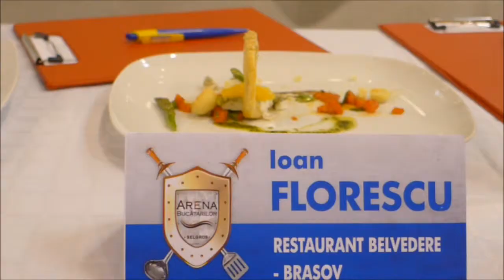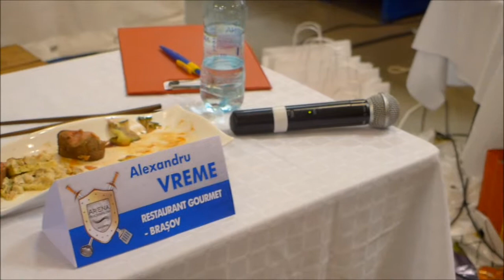arena bucatarilor 2013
The final of the cooking competition organized by Selgros. Brasov, August 2013